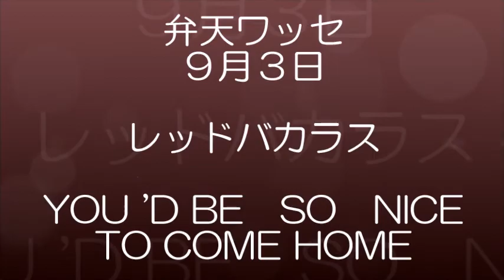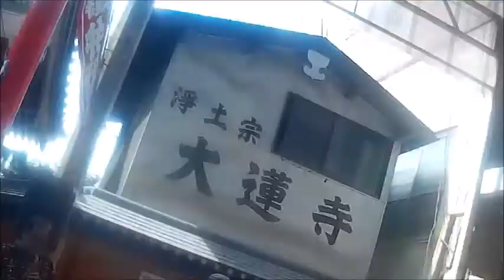レッドバカラス・弁天ワッセ９月３日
弁天ワッセ９月３日のレッドバカラス・スタンダードジャズ
YOU 'D BE　SO　NICE　TO　 COME　 HOME